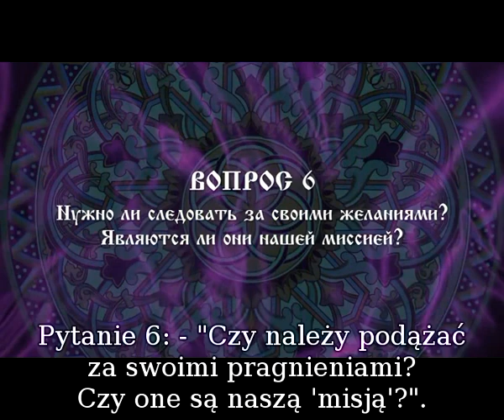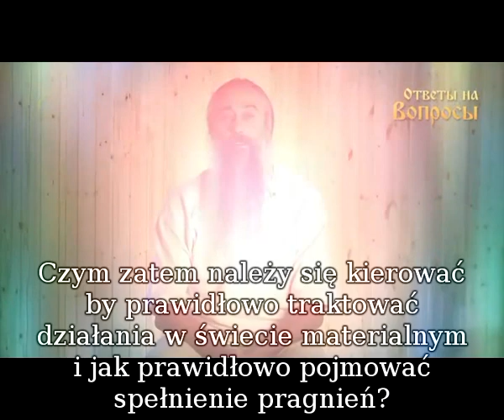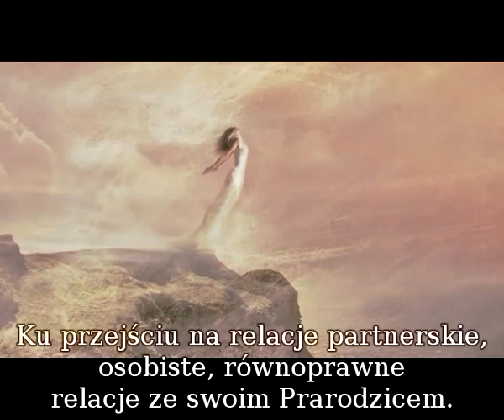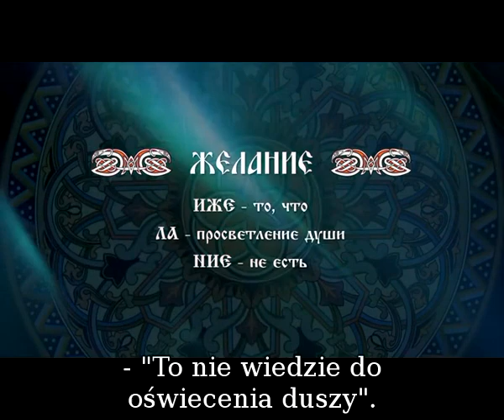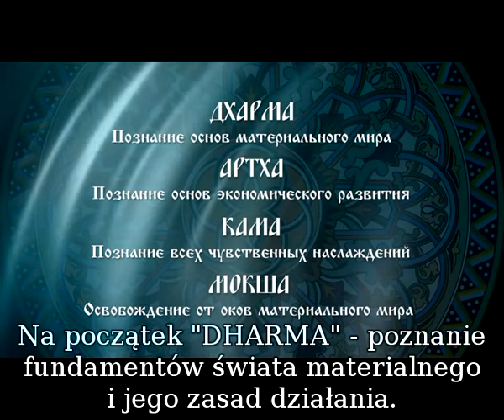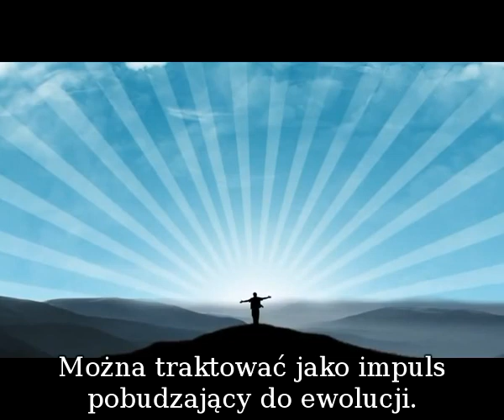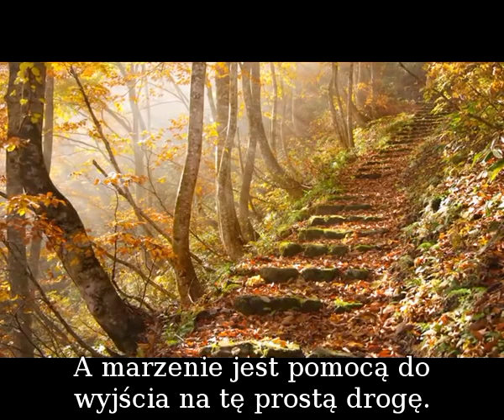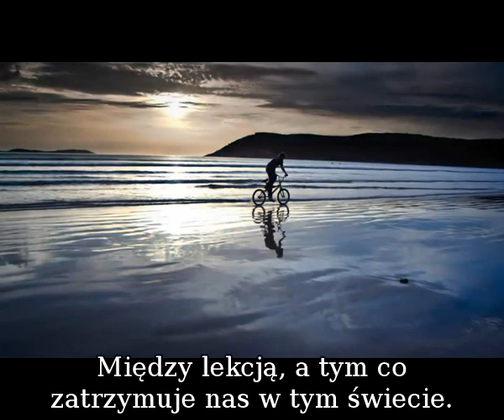Marzenia i Pragnienia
- I.A. Głoba - Odpowiedzi na pytania.
- Pytanie 6: - "Czy należy podążać za swoimi pragnieniami? Czy one są naszą 'misją'?".
- W literaturze ezoterycznej istnieje pogląd, że...
- Pragnienie jest motywem powodującym ewolucję...
- I, że spełnienie pragnień...
- Nawet i wszechświat jest nastawiony na to, aby spełniały się pragnienia...
- I, że to spełnienie jest środkiem wzrostu duchowego.
- Trzeba powiedzieć, że to nie jest do końca tak, gdyż nie jest to zgodne z tradycją Słowiano-Aryjską...
- I nie współgra to z poglądami zawartymi w Wedyjskich Praźródłach.
- W szczególności właśnie w praźródłach powiedziane jest, że...
- Cały świat skąpany jest w pragnieniach.
- "Pragnień tak wiele w przestrzeni wszechświata:
- Pragnienie - to nieprzyjaciel wiedzy i światła. Mądrości to wróg - mądrość w pył zamienia. Tym jest płomień bolesny w postaci pragnienia". - (Bhagavad Gita - Przekład S. Lipkina).
- Wedy potwierdzają, że pragnienie to bardzo wielka siła jaka rozwinęła się we wszechświecie.
- Ale mówią one o tym, że ta siła przywiązuje człowieka do świata materialnego...
- I będzie prowadziła życie człowieka po okręgu...
- Wiecznie podtrzymując je, wiecznie starając się, wiecznie pokonując przeszkody...
- Ale to wszystko jest zataczaniem okręgu.
- O takim przypadku powiada koło Samsary...
- "Cykl narodzin i śmierci w świecie materialnym".
- Czym zatem należy się kierować by prawidłowo traktować działania w świecie materialnym i jak prawidłowo pojmować spełnienie pragnień?
- Trzeba po prostu pojmować różnicę między pragnieniami i marzeniami.
- My jako Istota Duchowa nie podlegająca czasowi i przestrzeni...
- Jesteśmy przejawem iskry Najwyższego Prarodzica - która prowadzi nas do Niego...
- Czyli drogą od momentu stania się człowiekiem...
- Potem stania się Bogiem, a następnie ku...
- Ku przejściu na relacje partnerskie, osobiste, równoprawne relacje ze swoim Prarodzicem.
- Marzenie nas do tego prowadzi poprzez zdarzenia w świecie materialnym.
- Gdyż jest ono o wiele bardziej duchowe i jest dużo wyższą siłą.
- Która pobudza nas do ewolucji zarówno w świecie materialnym jak i energetyczno-duchowym.
- Natomiast pragnienie przywiązuje nas do świata materialnego i powoduje krążenie w kieracie.
- Być może pomoże to wyjaśnić etymologia słowa:
- ŻEŁANIE - można powiedzieć, że jest to kombinacja słów:
 że-TO ła-OŚWIECENIE DUSZY nie-NIE JEST(zaprzeczenie).
- ŻEŁANIE - Że-Ła-Nie oznacza...
- "To nie wiedzie do oświecenia duszy".
- Etymologia słowa marzenie (mieczta) składa się z dwóch słów:
- "Miecz" i "ta" - "Ta" oznacza - to/co...
- Słowo "miecz" wytłumaczenia nie potrzebuje.
- Można zatem powiedzieć, że "miecz-ta" to jest ta siła.
- Która pojawia się z mieczem pokonującym przeszkody w rozwoju i wzroście duszy oraz ducha.
- Zazwyczaj ludzie rozumieją, że marzenie jest czymś wyższym, czymś prowadzącym do góry, ku niebu.
- A pragnienie jest mniej więcej tym co narzucają nam środki masowego przekazu - "musisz to mieć".
- Tak - w Tradycji Wedyjskiej i Praźródłach mówi się o tym, że...
- Musimy przejść wszelkie stopnie poznania w świecie materialnym, a więc:
- Na początek "DHARMA" - poznanie fundamentów świata materialnego i jego zasad działania.
- Potem "ARTHA" - poznanie podstaw rozwoju ekonomicznego...
- Prowadzące do tego abyśmy stali się ludźmi zamożnymi.
- Następnie "KAMA" - to jest poznanie wszystkich rozkoszy zmysłowych świata materialnego.
- Za nią następuje "MOKSZA" - czyli uwolnienie z okowów świata materialnego.
- Tak więc marzenie jako coś wysokiego i prowadzącego wzwyż...
- Można traktować jako impuls pobudzający do ewolucji.
- Natomiast pragnienie jest przeciwnością.
- Jest to środek i pobudka przywiązująca nas do świata materialnego.
- Można by z jeszcze innej strony spojrzeć na tę kwestię.
- Porównując impuls pobudzający do spełniania pragnienia i impuls do spełnienia marzeń...
- Należy pamiętać o następującej rzeczy:
- Pojawiliśmy się w tym świecie ze swoim ścisłym przeznaczeniem.
- To tak samo jak w nasieniu śliwy zawiera się drzewo śliwy.
- A w nasieniu jabłoni zapisane jest drzewo jabłoni.
- Każdy z nas ma w sobie ten impuls do rozwoju...
- Który wiedzie go najszybszą drogą wzrostu i jego ewolucji.
- Wzrostu jego doświadczenia duchowego.
- Właśnie dlatego marzenie prowadzi nas do rozwoju.
- A pragnienie od niego odciąga.